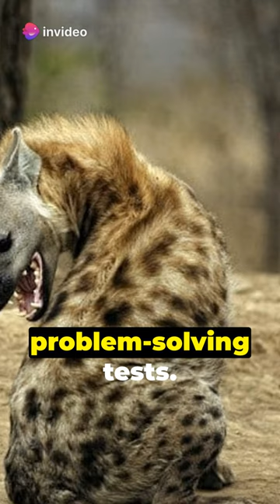Hyena Chronicles: Unveiling the Truth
In this captivating video, we dive into the world of hyenas to reveal an array of intriguing facts that will forever change the way you view these incredible creatures. Join us as we debunk common myths and misconceptions about hyenas and uncover the truth behind their cunning behavior, complex social structures, and remarkable adaptations. From their infamous laughter to their fierce hunting strategies, you'll be amazed by the secrets we unveil. Don't miss out!